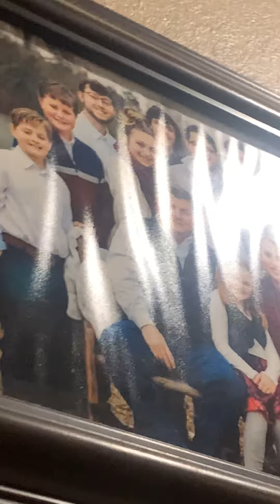June 17, 2020